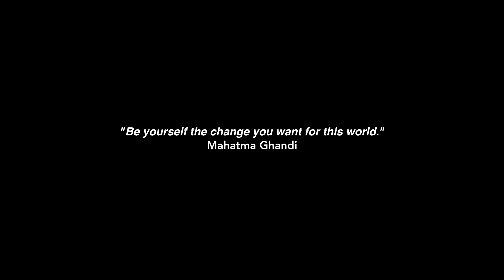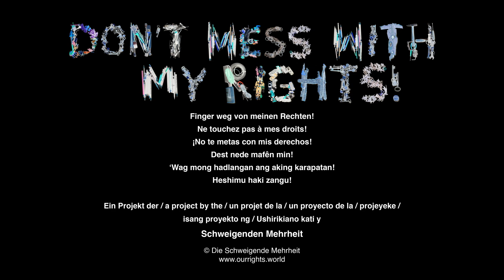We want our rights to be heard!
"Be the change you want to see in the world!" is the motto of this film in which young people from Eferding and Nairobi ask each other about moments for change. Have you ever been discriminated against? Did you witness someone else being discriminated against? What did you do?

Sei du selbst die Veränderungen, die du dir für die Welt wünschst!“ ist das Motto dieses Filmes, in dem Jugendliche aus Eferding und aus Nairobi einander nach ausschlaggebenden Momenten für Veränderung befragen. Wurdest du schon einmal diskriminiert? Hat du mitbekommen, wie jemand anderes diskriminiert wurde? Was hast du getan?

A film by Faith Mwikali Ndolo, Josephine Ngira Nzaro, Sharon Akinyi Ogoye, Sebastian Mager, Lukas Kührer und Moritz Bugner - Coach: Natalie Halla

This short film was produced as part of the project "Don't mess with my rights!" @dontmesswithmyrights. Seven transcontinental teams of young people have produced short films for this project. One of them is published every week.

funded by
ADA - Austrian Development Agency // Zukunftsfonds der Republik Österreich // OEAD // Dreikönigsaktion // Land Kärnten Kultur // Land Kärnten Frauenreferat // Kulturabteilung des Landes Niederösterreich // Kulturabteilung des Landes Oberösterreich // Stadt Traun // BMKÖS, Sektion IV, Abt.3 (Film) und Abt.7 (Kulturinitiativen) // Stadt Wien-MA7